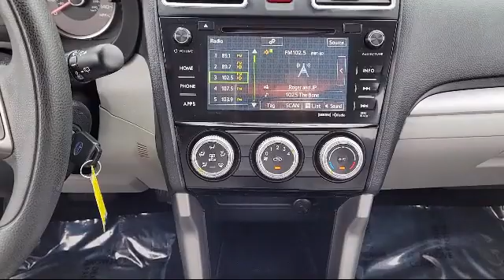2016 Subaru Forester 2.5i Premium St. Petersburg Tampa Clearwater Bradenton Palm Harbor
2016 Subaru Forester 2.5i Premium Stock Number: S627501 Vin:JF2SJAFC3GH400094.